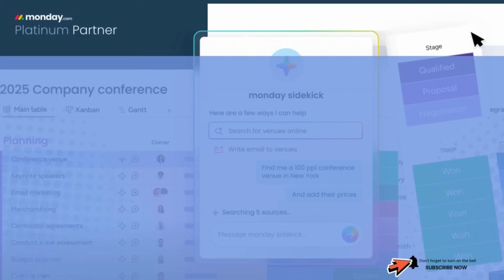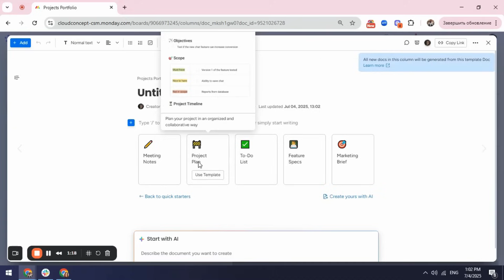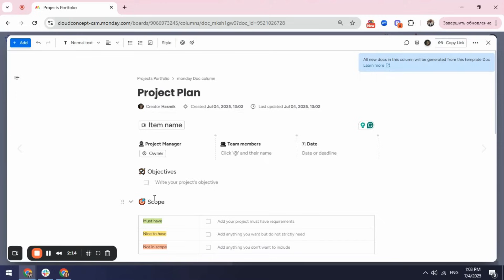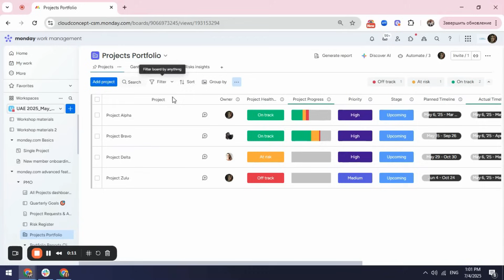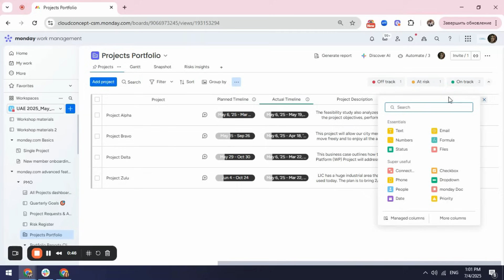How to Create a Project Plan Template in mondayDocs| @cloudconceptofficial Tutorial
Learn how to create an efficient project plan template using mondayDocs in this step-by-step tutorial by Hasmik Makaryan, Senior Customer Success Manager at @cloudconceptofficial , a Platinum @mondaydotcom  Partner.

In this video, you’ll discover how to:

Build a structured project plan template for your team

Customise workflows and collaborate seamlessly

Use mondayDocs to streamline project planning and improve productivity

Whether you are new to monday.com or looking to optimise your project management, this tutorial will help you save time, stay organised, and maximise the value of your monday.com workspace.

Start your @mondaydotcom journey today with @cloudconceptofficial !